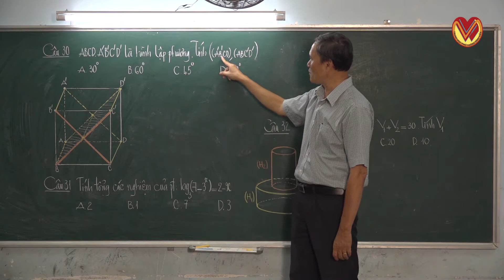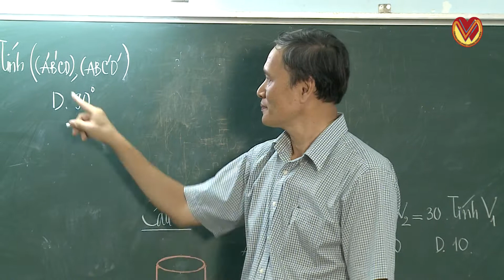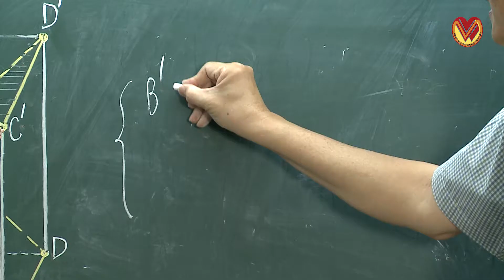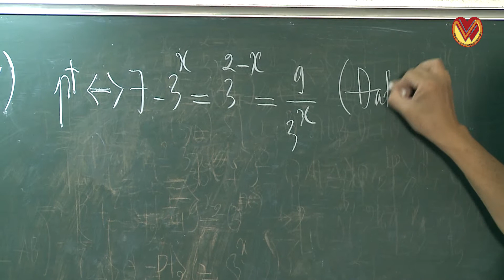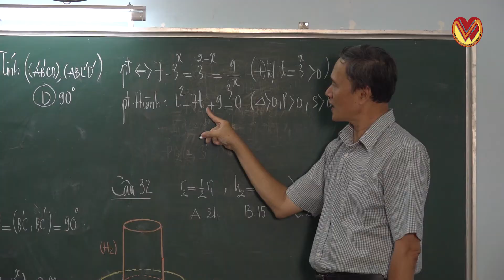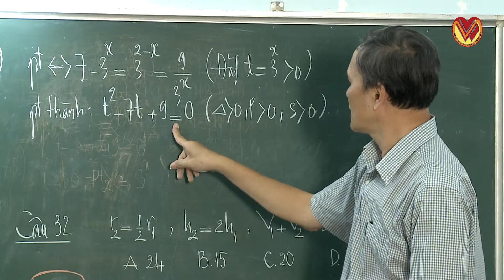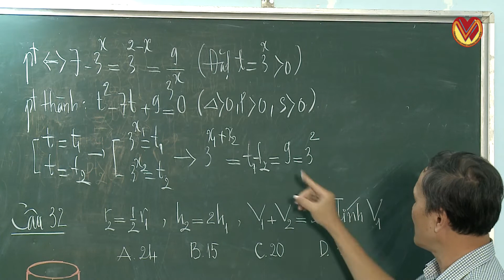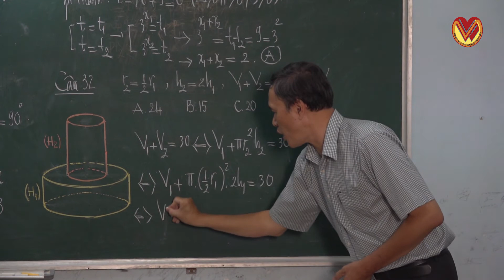GIẢI ĐỀ THI MINH HỌA NĂM 2019 MÔN TOÁN cau 30 32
THPT VĨNH VIỄN. CHẤT LƯỢNG CAO, HỌC PHÍ MỀM